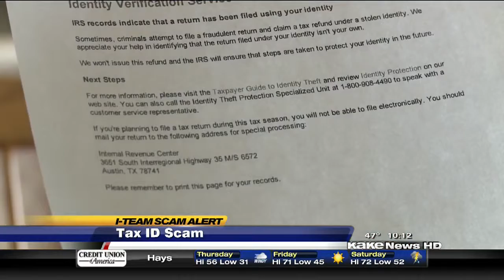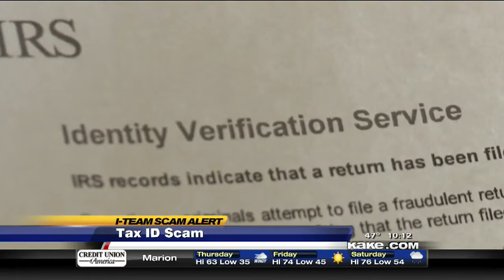Tax ID Scam